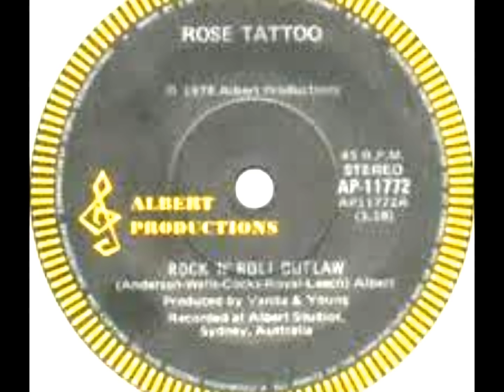ROSE TATTOO Rock 'N' Roll Outlaw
daveinprogress3 loves himself some meat and potatoes rock & roll and AC/DC and Divinyls gave me that in spades in the 1970's and 1980's. As a proud Aussie, our history of cultivating rock and pop bands from their humble beginnings in the rough and tumble of pubs and clubs is legendary. The 'Tatts' were one such group. Formed in the mid 70's it wasn't long before their brand of bluesy rock and roll combined with hard grungy elements made them firm favourites both in the live music scene as well as on the pop charts and television programs.

1977's 'Bad Boy for love' provided Rose Tattoo with their first taste of success, and it was followed in '78 by 'Rock 'n' roll outlaw' a swampy piece of hard rock and roll. It is probably my favourite of their discography. It was given lots of airplay & live exposure on music televsion shows, but it failed to be a hit of any note, reaching only #68 on the National Top 100.

Rose Tattoo would continue to produce anthemic hard rock material well into the 1980's with chart hits such as  'We can't be beaten' and 'Born to be wild'

Rock on!